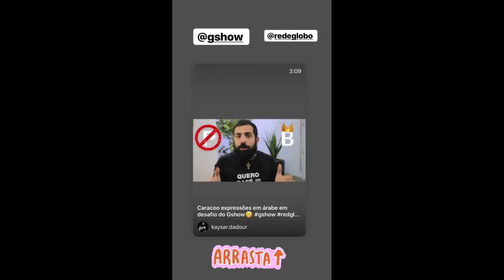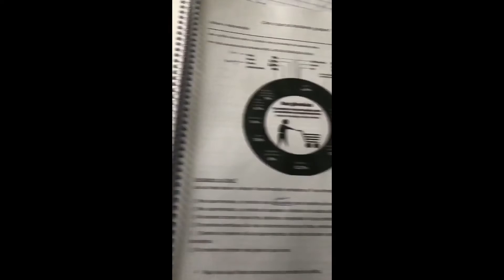STORIES DO KAYSAR DADOUR ATOR 28/05/2019